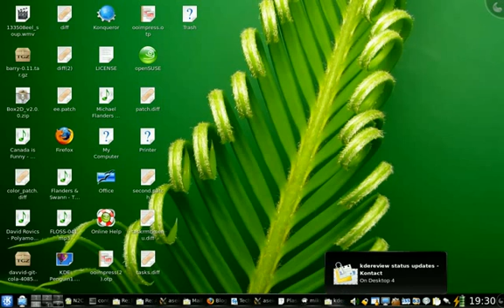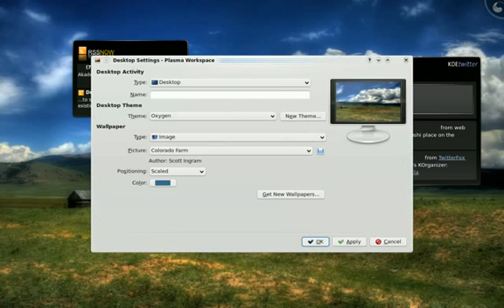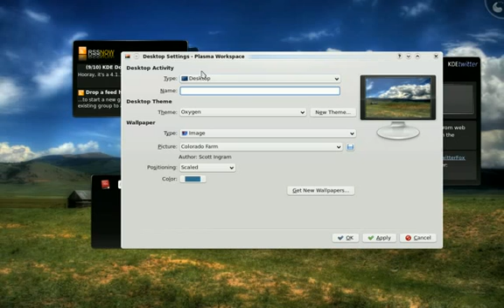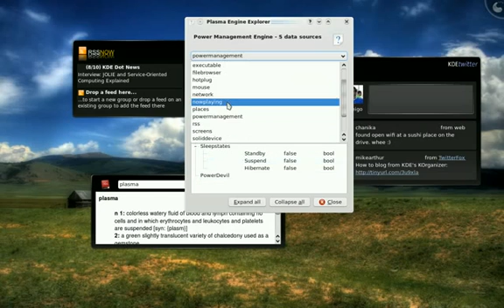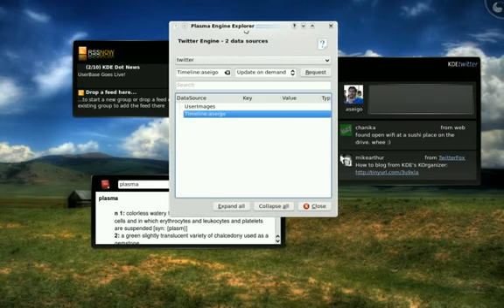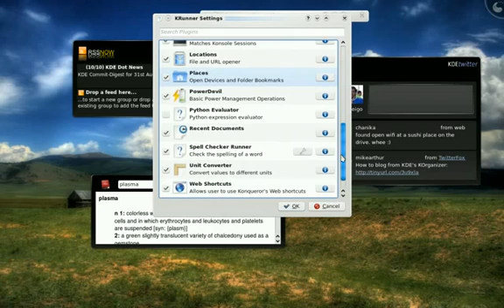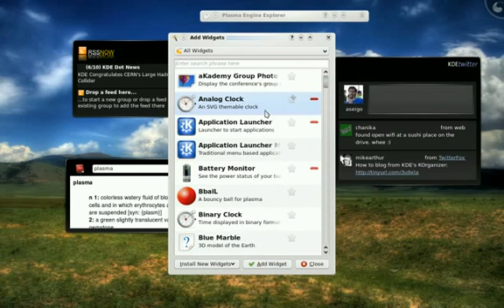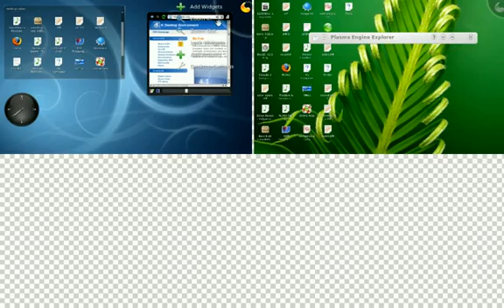Kde4.2 Plasma overview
Kde4.2 Plasma overview by kde Project lead Aaron Seigo.